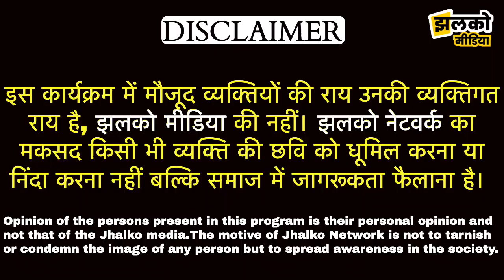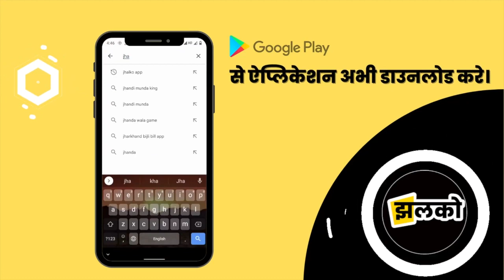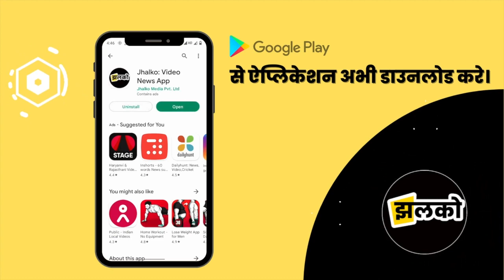पश्चिम चम्पारण के नौतन में बांध की सड़क की स्थिति हुई जर्जर, जनता ने खोली पोल ~ Champaran News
Produced By: Jhalko Champaran
Edited By: Rishabh
Reported By : Raja
Cameraman :

Banjaria, Motihari,  Piprakothi, Kotwa, Sugauli, Turkaulia, Kesariya, Dariyapur, Govindganjmotihari